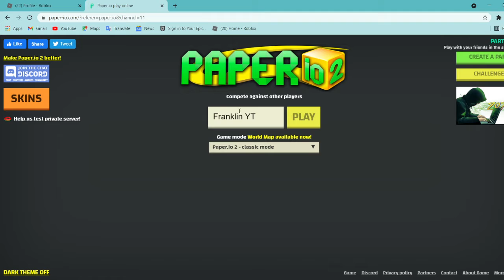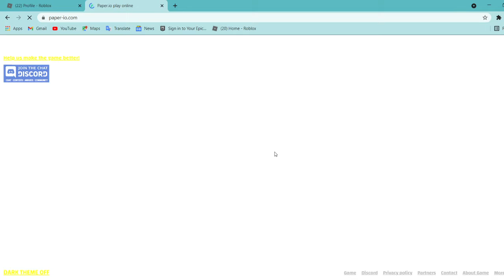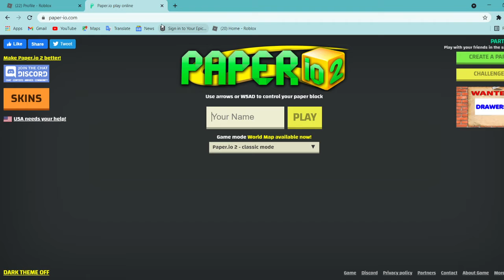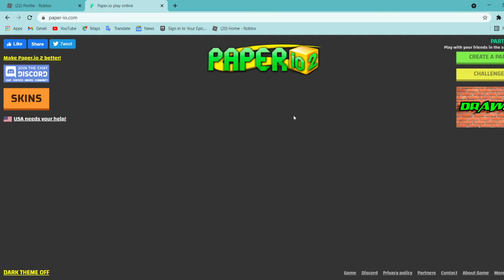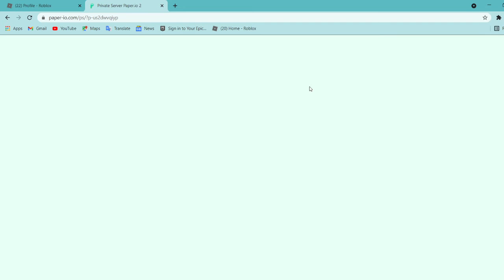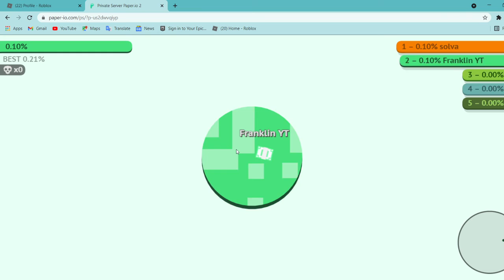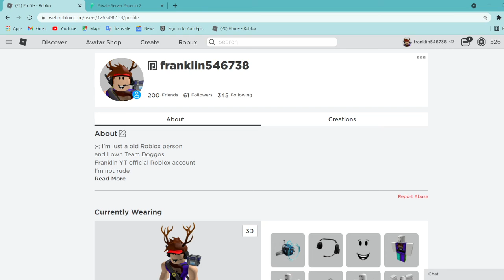Paper.IO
Hi whats up
Im a decent chilling guy doing roblox
I have many other channels